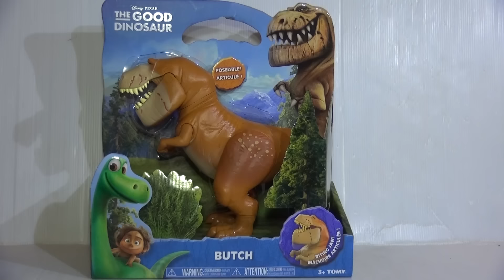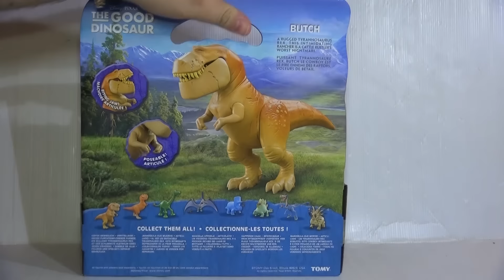סיקור של בוץ' מהסרט הדינוזאור הטוב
סנאפ צ'ט: IgalsMadToys
אינסטגרם: IgalOsher

הכתובת לשליחת דואר לפינת הגולשים שלי:
לכבוד: IgalsMadToys
ת.ד: 9545 פתח תקווה
מיקוד 4919402